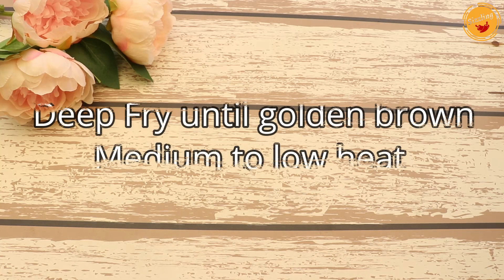Chicken Popcorn I KFC Style Popcorn Chicken | Easy Chicken Popcorn Recipe | Crispy Popcorn chicken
Today we'll show how to make Chicken Popcorn. It is very yummy.

Ingredient's-
Chicken breast- 1 Cup (250ml cup / 125 grams)
Coating:
1 Egg
All purpose flour- 1/2 Cup (125 ml / 66 grams)
Corn flour- 1/8 Cup (30 ml / 15 grams)